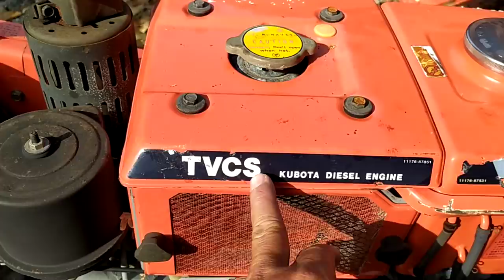Máy cày càng hàng bãi mà sao mới tinh giá thì quá rẻ vậy ta số điện thoại trong phần mô tả.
Nông cơ Vũ Văn Bự, ngã ba cua heo Bình Lộc Long Khánh Đồng Nai.
Điện thoại: máy đã bán mình sẽ cập nhật hàng mới trong thời gian tới.